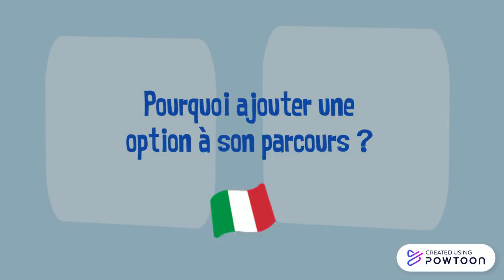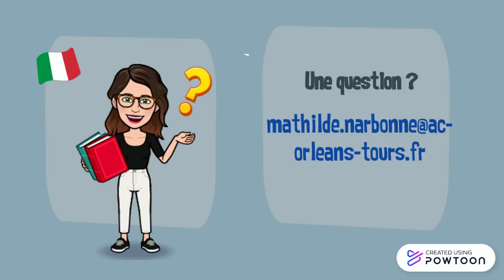Option LVC italien : clip de présentation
Présentation de l’option LVC italien au lycée Fulbert